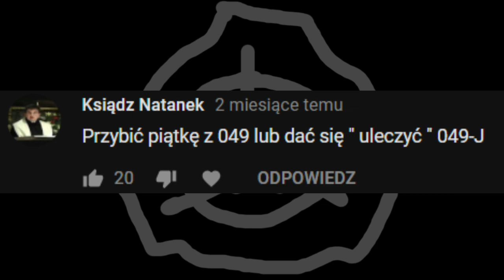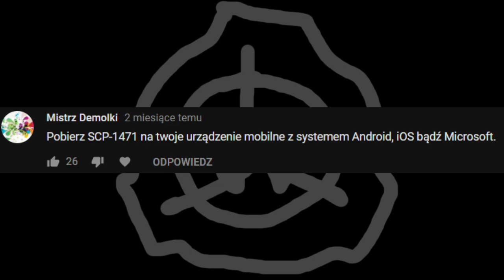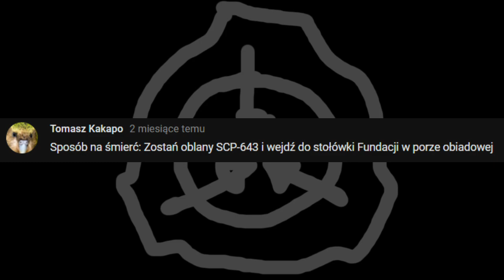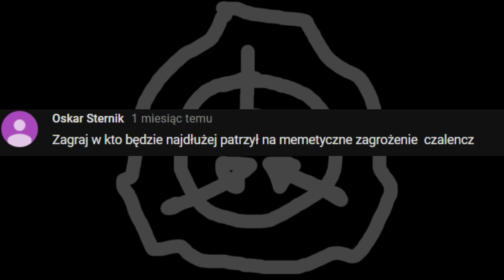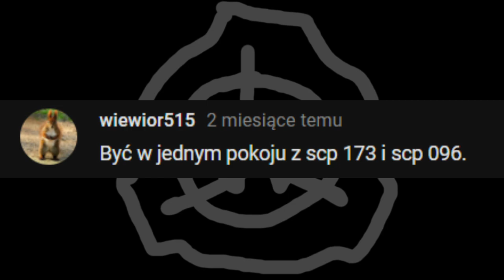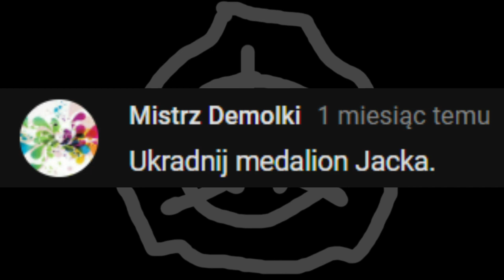20 sposobów na śmierć w Fundacji! (edycja ms paint)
KOLEJNE? ZNOWU? JESZCZE WIĘCEJ!?
TAK! A BĘDZIE JESZCZE WIĘCEJ NIŻ JESZCZE WIĘCEJ!!!
TYLE MOŻLIWOŚCI NA ZAKOŃCZENIE SWOJEGO ŻYWOTA!!!
Czyż to nie wspaniałe?

Obrazki autorstwa użytkownika discorda Bobek_xD - dzięki wielkie, jesteś genialny! :3

Następna część będzie w SCP:CB bo mam już od pół roku scenariusz ale nie nagrałem w końcu lol.

Do zobaczenia...

...kiedyś